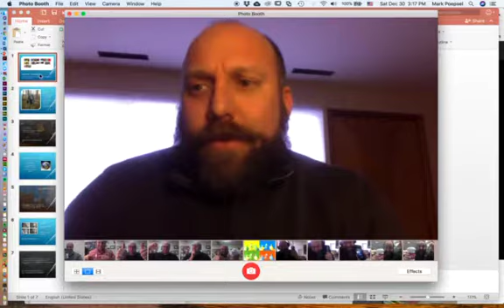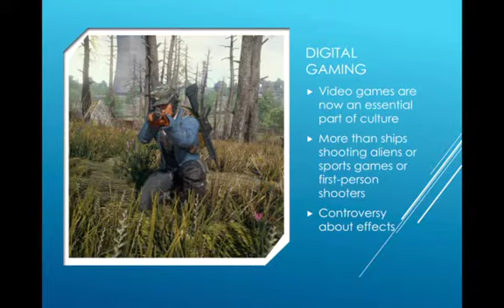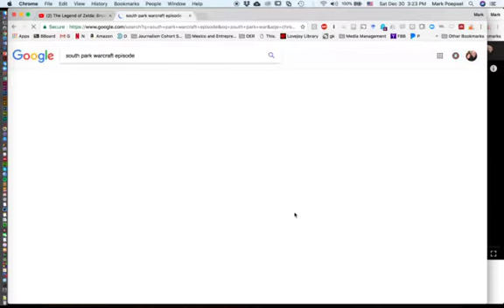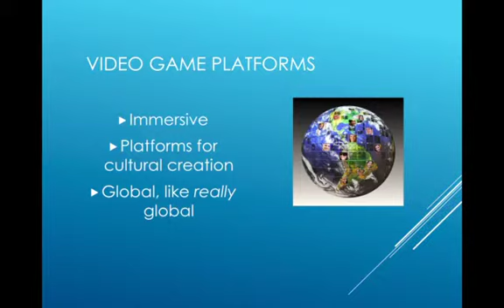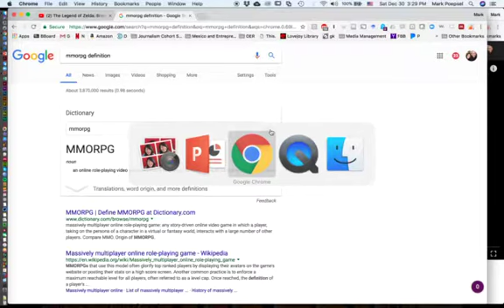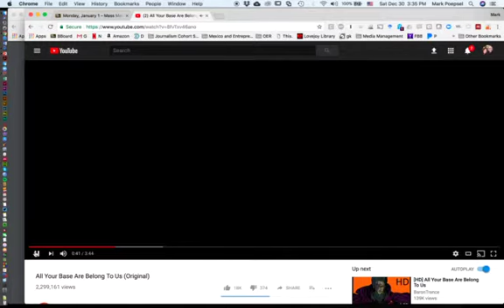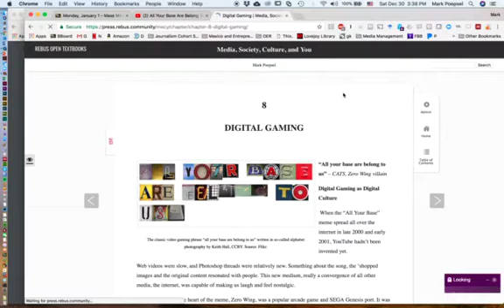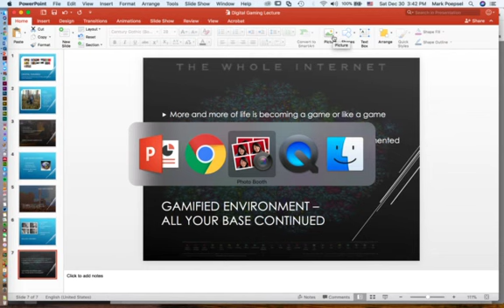Digital Gaming SMALL FILE